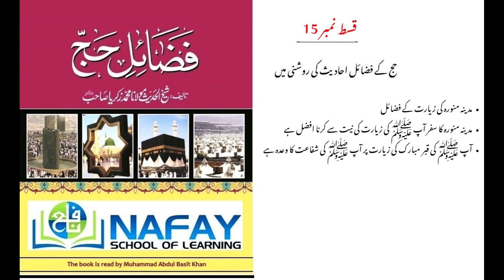Fazail-e-Hajj by Shaykh Muhammad Zakariyya - Part 15 (فضائل حج)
Fazail-e-Hajj  فضائل حج

Many verses in the Holy Quran have been revealed in connection with rules of Hajj and its virtues. The
book's of Hadith are also filled with traditions of Rasulullah صلى الله عليه وسلم on the same topics.

About Author:
His full name was Muhammad Zakariyya ibn Muhammad Yahya ibn Muhammad Isma’il, and his lineage continues all the way back to Abu Bakr (R.A.), the great Companion of the Messenger (صلى الله عليه وسلم).

Shaykh Muhammad Zakariyya was born into a household rooted in knowledge and passion for Islam. His immediate family and his predecessors were distinguished by firm resolve, perseverance, steadfastness, and adherence to religion. His family included many notable scholars and his grandmother memorized the entire Quran while nursing her son.